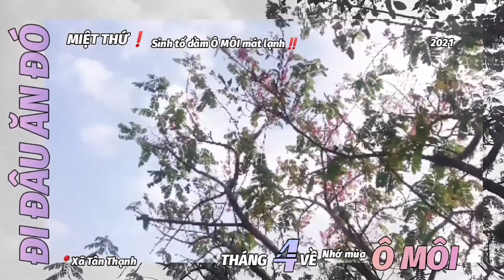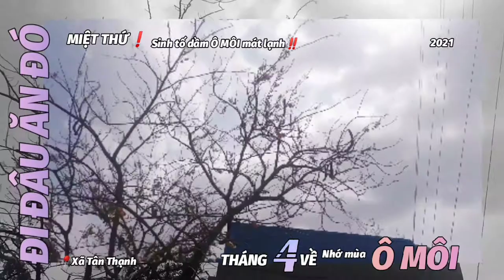👉 MIỆT THỨ ❛ĐI ĐÂU ĂN ĐÓ❜❗➸ ĐI TÌM TRÁI Ô MÔI 📍Xã Tân Thạnh. Huyện An Minh, Tỉnh Kiên Giang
👉 MIỆT THỨ ❛ĐI ĐÂU ĂN ĐÓ❜❗
      ĐI TÌM TRÁI ❛Ô MÔI❜❗
          📍Xã Tân Thạnh. Huyện An Minh, Tỉnh Kiên Giang

      ① Tháng ➍ về, tháng của những trái ô môi chín
           rụng đầy sân ở miền tây sông nước Cửu Long,
           hoa ô môi lại nhuộm hồng cả một góc trời quê.
           Và đâu đó ở Miệt Thứ - Thứ 11, ô môi trổ từng
           chùm bông dày đặc, chen vào đó là những
           trái màu nâu đen, dáng cong cong làm cho
           lòng người xuyến xao, như nhắc nhớ về những
           kỷ niệm thời thơ ấu.

      ② Chính vì thế, hôm nay Miệt Thứ - Thứ 11 sẽ
           đi tìm trái Ô MÔI. Chúng ta sẽ đi về thứ ➒ rưỡi
           rồi qua cầu vượt rẽ hướng Tây chạy thẳng về
          📍Ấp Xẻo Ngát B, Xã Tân Thạnh các bạn nhé❗

      ③ Miệt Thứ - Thứ ➊➊ gửi lời cảm ơn chân thành
           đến chú Liêm và cô Sinh đã hỗ trợ nhiệt thành
           giúp ekip thực hiện 📺 thú vị này 👍